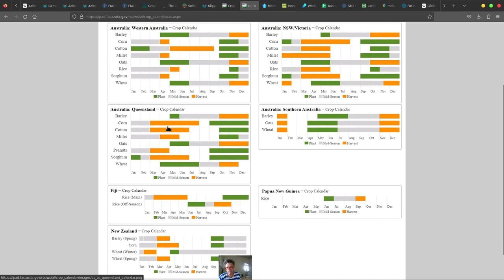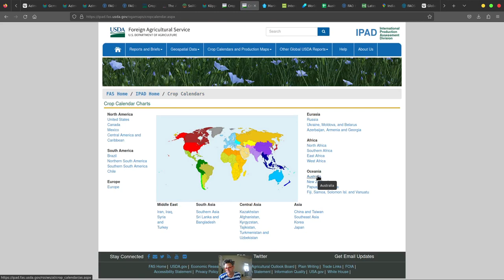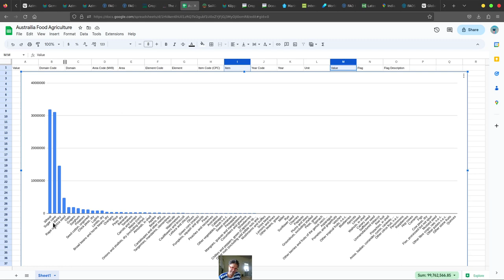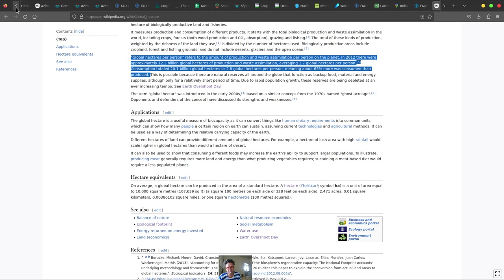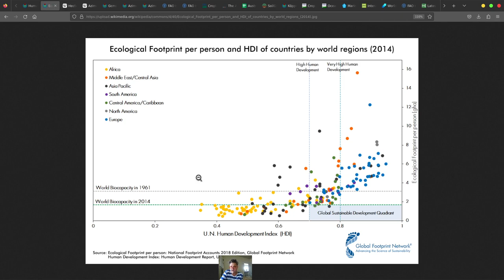Farming in Australia and New Zealand? (South Pole and North Pole?)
population map!

WORLDS MOST CRITICAL URBAN FARMS: (my document i'm working on)

SUMMER CHILDREN'S FARM TOURS!!!

DOCUMENT on HOW TO MAKE MONEY SETTING UP FARMING TOURS!